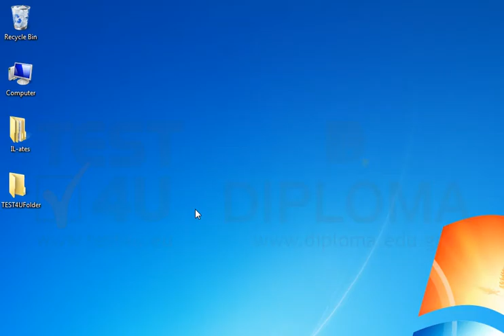Search for files containing the key word data. (Note: Leave the results window open.)